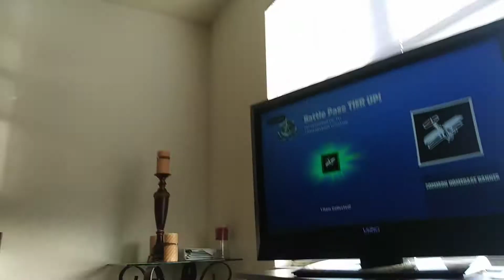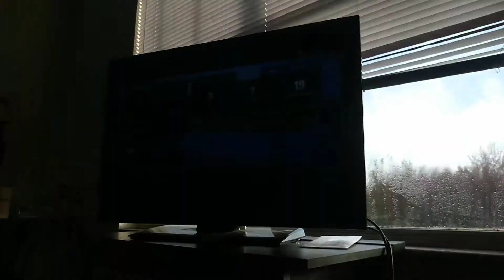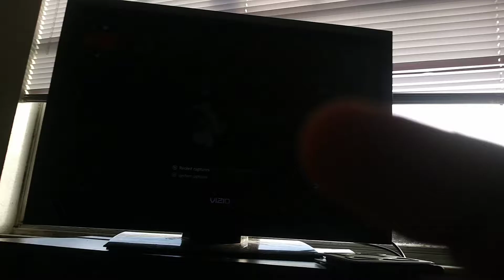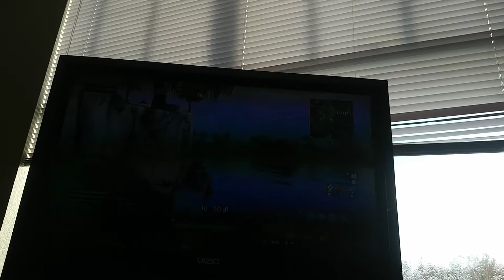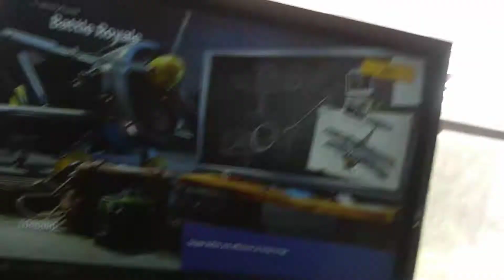December 27, 2018